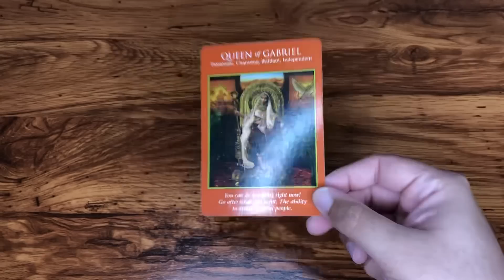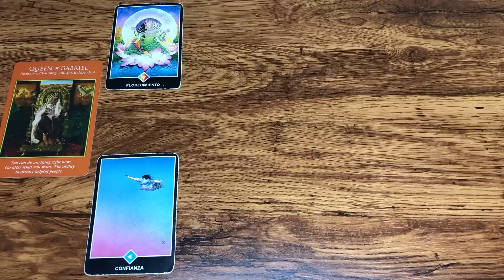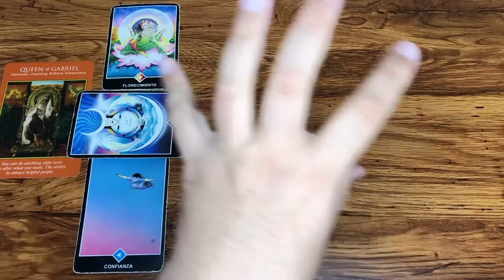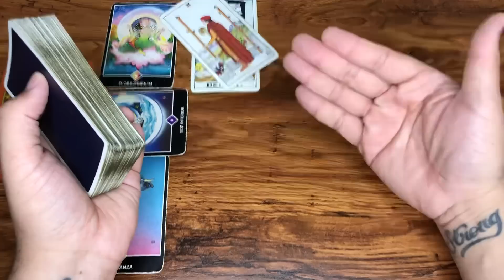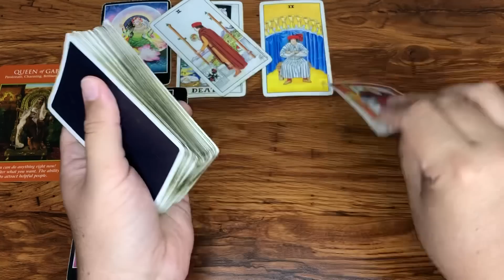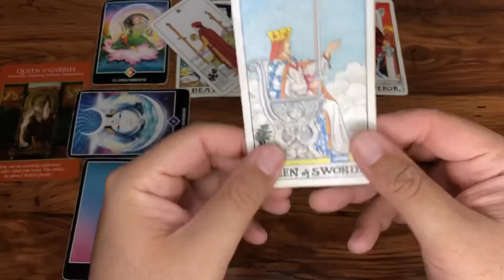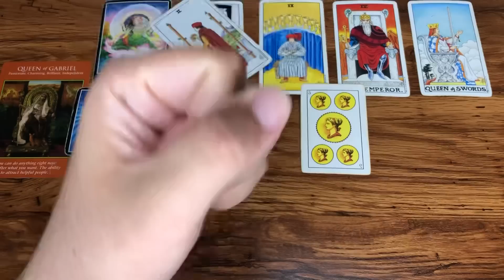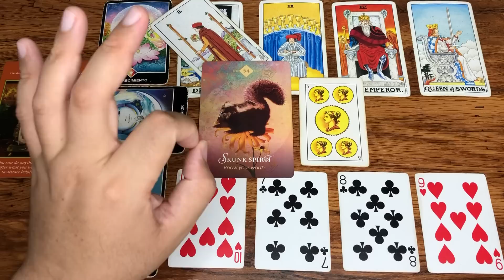ACUARIO ♒️ HORÓSCOPO SEMANAL DEL 20 AL 28 DE FEBRERO 2023 | J.Tarot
Te Decreto Luz y Progreso
Love,
J.